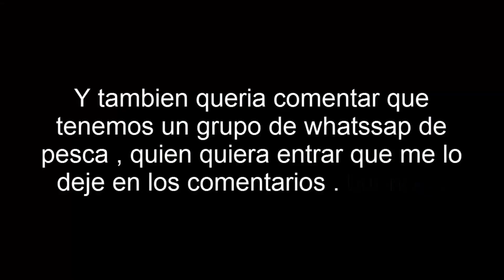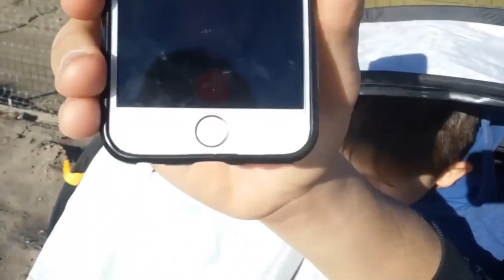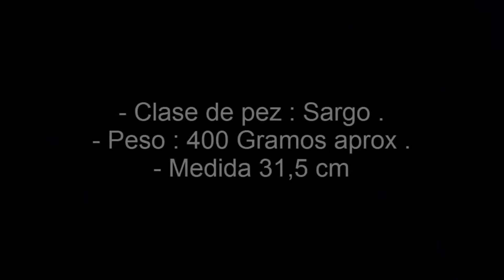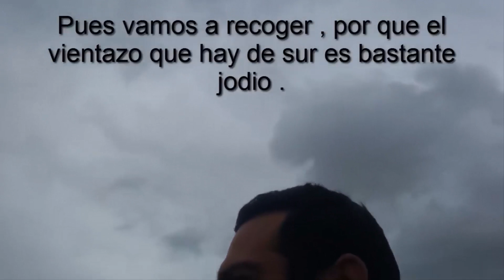# 1 TORNEO de Pesca Surfcasting por Parejas en Guadalmar ¡¡ Y NOS PILLO EL TEMPORAL ¡¡